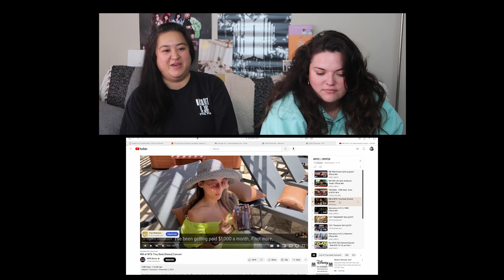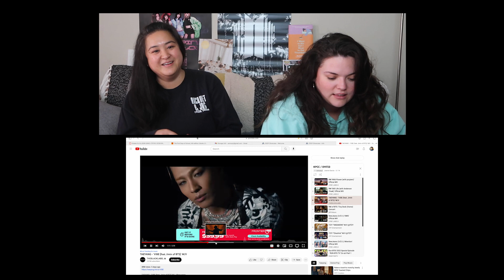TAEYANG - 'VIBE (feat. Jimin of BTS)' M/V + LIVE CLIP Reaction | K-POP CRASH COURSE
A legendary collab between one of the greats and one of the greats?? Yes please.